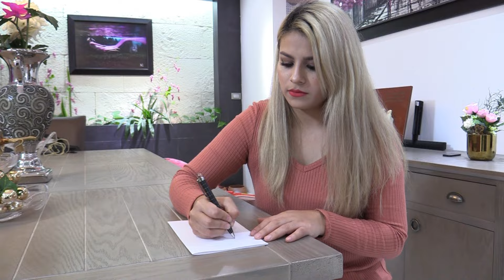Los Internacionales Váskez De Rolando "El Tiburón" - Sin Ti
TEMA: Sin Ti

Amazon Music